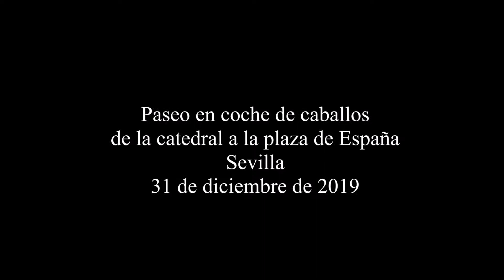Paseo en coche de caballos por Sevilla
Paseo en coche de caballos por Sevilla desde la catedral de Sevilla a la plaza de España la tarde del 31 de diciembre 2019.